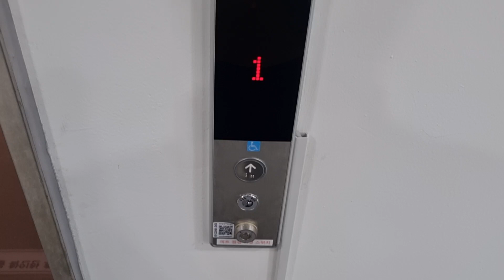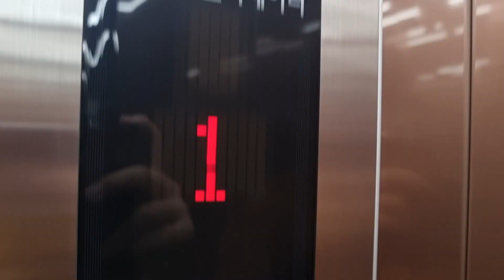[2022 MSL2-13A(I)] 인천광역시 강화군 강화읍 강화대로154번길 12-21(용정리) 강화기독교 역사기념관 문앤썬엘리베이터 탑사기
이 엘리베이터는 문이 앞뒤로 되어 있으며, 제가 방문했을 당시 저희가족 여행으로 전시보러 여기에 왔음을 알립니다.

* 여기는 내부에 안내데스크와 CCTV가 있으니 탑사시 주의하십시오.

강화기독교역사기념관 되시겠습니다.

-- [건물 소개] --
이곳 옛날에는 그냥 아무것도 없는 숲이었다가 2021년부터 이 곳에 건물을 공사하기 시작했으며, 심지어 전시관을 건설하였고 2022년 상반기에 이 곳에 전시관이 생겼습니다. 즉 기념관이라고 하며 역사와 문화의 시대 전시를 볼 수 있는 것이기도 하죠.

2022년에 설치된 문앤썬엘리베이터라는 회사에서 만들었으며, 중소기업이자 스텝제어반인 모델이 적용되었습니다.

스텝제어반인데도 완전 완벽한 옵션으로 뽑았습니다.
심지어 관통형 옵션에 버튼과 층표는 흔히 보이는거지만 디자인이 고급집니다. 브론즈 계열 내장재에 거울형 스테인리스하고 재질이 잘 어우러져 있으며, 속력은 그저 기본속도죠.

22년식 문앤썬치고 상당히 좋았습니다. 즉 움직이는데에 권상기 소음이 너무 크게 들려서 진동이 심하게 움직이는 편이네요. 은근 승차감은 무난하였으나 약간 가감속도는 부드럽나 거슬렸던 편이었네요.

2022년 1월 4일 설치, 문앤썬엘리베이터 MSL2-13A(I)
2024년 5월 15일 13시 1분 촬영

승강기번호(ID) : 2248-243

건물용도 : 문화및집회시설-전시장(박물관 미술관 등)
위치 : 인천광역시 강화군 강화읍 강화대로154번길 12-21(용정리)

설치장소 : 1-1(1호기)
제조업체 : (주)문앤썬
권상제어방식 : 로프식-VVVF
설치일자/최초설치일자 : 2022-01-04/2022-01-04
종류 : 장애인용
운행구간 : 1 ~ 3
정원 및 적재하중 : 13 인승 / 1000kg
정격속력 : 60m/min (3.6km/h / 1.00m/s)
층표시기 : 도트 매트릭스 LED
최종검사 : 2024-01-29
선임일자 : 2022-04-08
보수업체 : 신일산전(주)
모델명 : MSL2-13A(I)

*평가
승강기 관리상태 : SS
디자인&내장재 : SS
버튼 : S
층표시기 : A
알림음 및 안내방송 : SS
승차감 : S